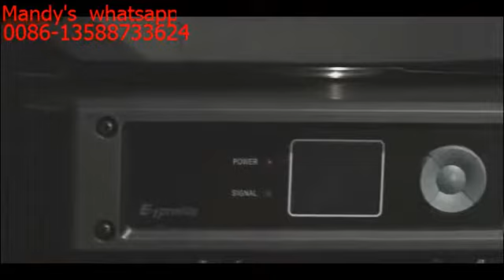Professional Led profile moving